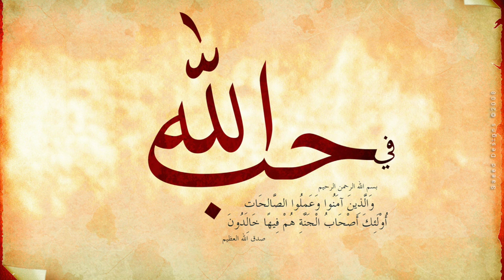Chaman Me Hun Magar Aahe Bayabaani Nahi Jaati! Ashaar of Hazrat Hakeem Mohammad Akhtar Sb. RA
Ashaar of Arif Billah Hazrat Shah Mohammad Hakeem Akhtar Sb. RA.
Voice: Maulana Ibrahim Kashmiri